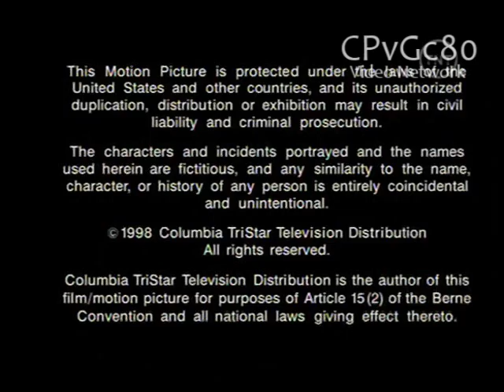Mandalay Television/Sony Pictures Television International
From "Rude Awakening". Start watching the first season on DVD

This video shows content that is not owned by us. This is being uploaded for preservation and entertainment purposes only. Amazon links are afiliated.